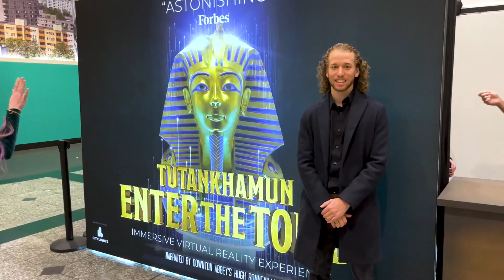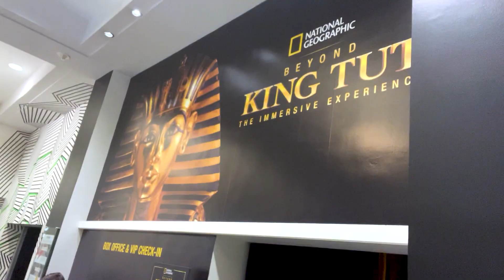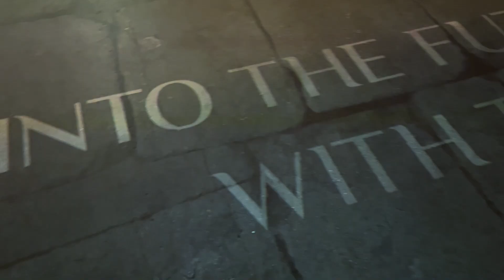Mental Health Update + King Tut Exhibit and Grocery Haul | Los Angeles Vlog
I have been keeping a recent mental health diagnosis I received hidden, but after a few months on medication, I feel comfortable telling you all about it. We'll also have an H-Mart Korean grocery haul before heading to an influencer event for the opening of an Immersive King Tut museum

✰CHAPTERS✰
0:00 H-Mart Grocery Haul & Meal Prep
4:50 Mental Health Diagnosis
8:19 Hollywood Hike
9:21 King Tut Influencer Event
11:40 PR Unboxing

✰ ABOUT ME ✰
Hi Friends,
My name is Jacy, your resident Curly Hair Extraordinaire! I’m out in Los Angeles living my best life, hanging with family, and being silly in the process. I like to make videos exploring the city, testing out new projects, and telling fun stories about myself along the way. I'd love for you to stick around to share some laughs.
Toodles!
Jacy

✰ LET’S CONNECT ✰
Instagram & Pinterest ➭ @jacyerin
Main YT Channel ➭ @jacyerin